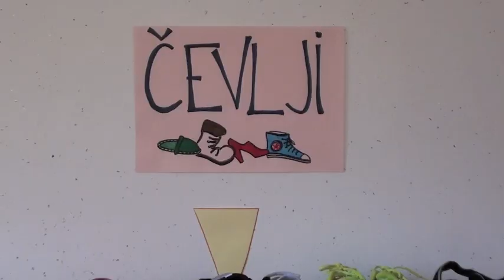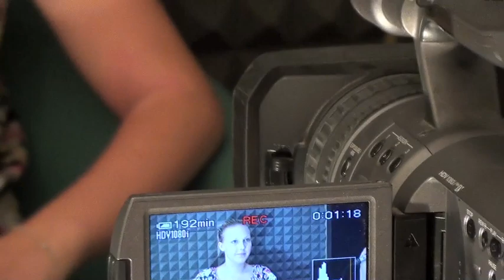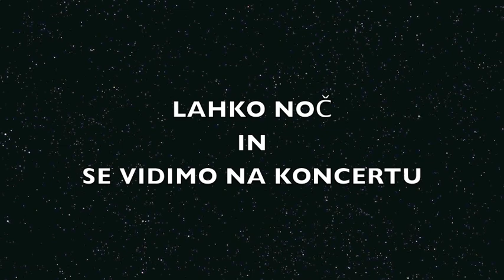MGT2012-4.dan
4. mladinski glasbeni tabor 2012
KUD Markovski zvon